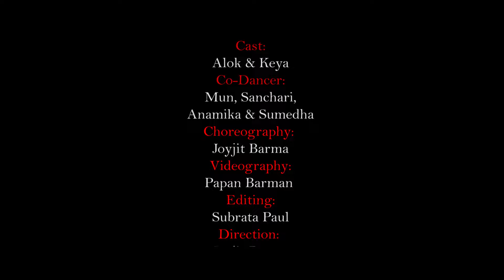চেংড়া বন্ধুয়া রে নাচের ভিডিও 😊😍। JK Majlish, ftAnkon. Keya. JoyjitDance. RajbongshiDanceVideo.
Song Credits
JK Majlish feat, Ankon
Song - ChengraBandhuyare (Nodirghat a sorisar ful)
Lyrics & Tune - Collected
keyboard - Jk Majlish
Guitar - Sumon
Bass - Newaj
Drums - Adnan Rushid
Precurssions - Rony
Flute - Sohag
Dotora - Anondo

Video Credits
Cast - Keya, Mun, Anamika, Sanchari & Sumedha
Choreography - Joyjit Barma
Videography - Papan Barman
Edit - Subrata Paul
Direction - Joyjit Barma
label - JoyjitDance
Special thanks to RTV Music 🙏🏻.